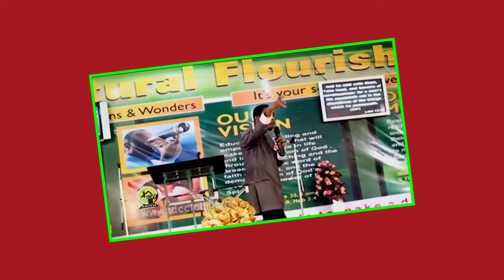Apostle Faithman Ogboada - Prayer Time (Empowered By The Spirit)